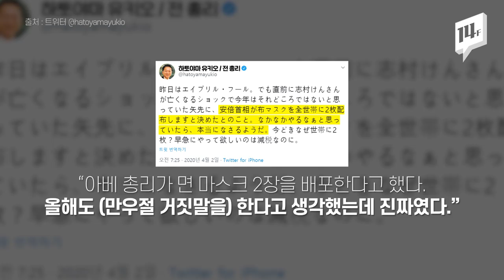日 아베, “코로나 경험도 인생의 큰 재산이야”...싸늘한 반응의 일본 네티즌들, 마스크 패러디만 봇물! / 14F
불안감을 준다는 이유로 마스크 착용을 피해왔던 아베 일본 총리가 결국 마스크를 쓰고 나타났습니다. 그러면서 가구당 면마스크 2장을 주겠다는 발표도 했습니다. 하지만 일본 내 반응은 싸늘합니다. “가족이 4명인데 어쩌란 거냐? 돌려쓰라는 거냐?”라며 온갖 패러디가 속출하고 있습니다.